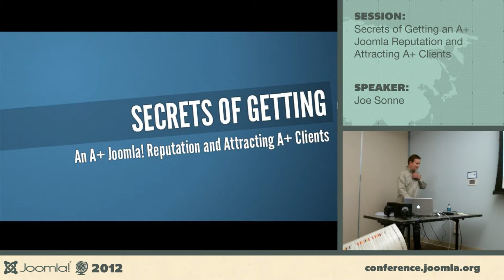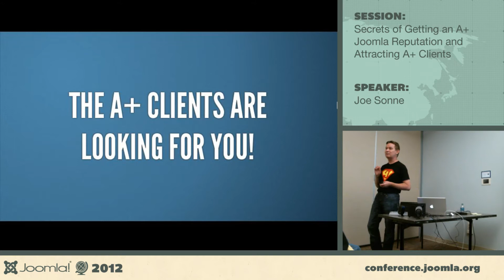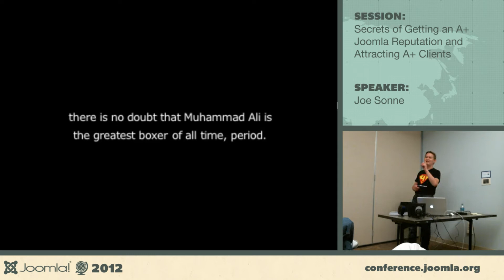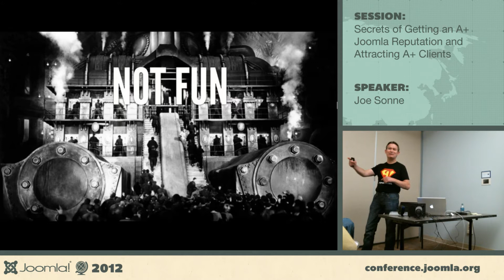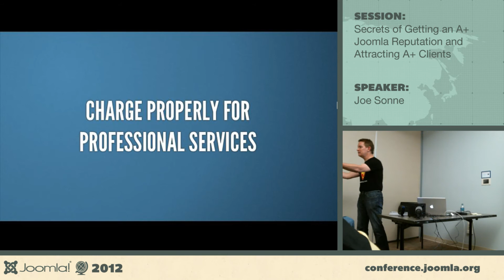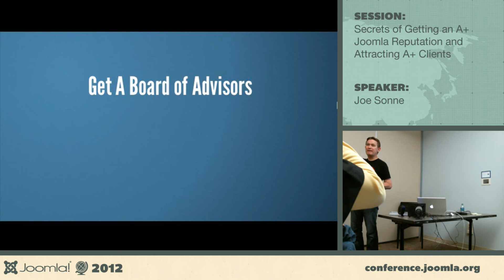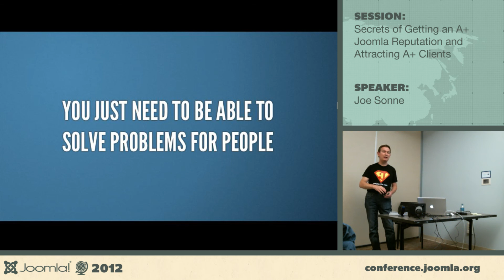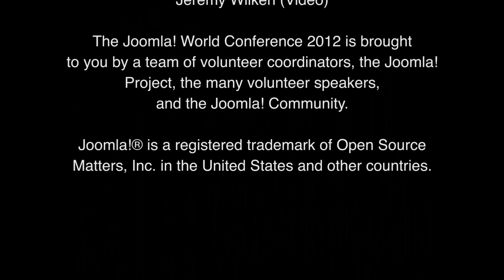Secrets of Getting an A+ Joomla! Reputation and Attracting A+ Clients - Joe Sonne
{Your name here} is the best Joomla! consultant in all of {your country here}.

Wouldn't you love to have your clients rave about you and your business this way? How do you get this kind of reputation? Believe it or not, it's not because you are the most talented designer or programmer. JoeJoomla will inspire and motivate you with his secrets of Joomla! success. You will come away from this session excited about what you do and a strategy to get clients that love you and are more than willing to pay you what you are worth.

This is not your typical open source technology session. Joe Sonne (aka JoeJoomla) will share insight from his career in the fast paced world of technology. Do you want to love what you do and who you do it for? Joe will share strategies for positioning yourself to get the cream of the crop clients.

If you are building a business and want to be in the game for the long haul and not burn out but flourish, this session is for you.